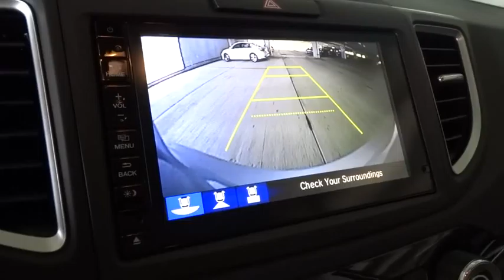2016 Honda CR-V Homestead, Miami, Kendall, Hialeah, South Dade, FL 54305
2016 Honda CR-V

Largo Honda
554 NE 1st Ave

Gets Great Gas Mileage: 33 MPG Hwy. Oh yeah!! Honda vehicles are known for being some of the most faithful cars on the road** Safety equipment includes: ABS, Traction control, Curtain airbags, Passenger Airbag, Front fog/driving lights...Other features include: Leather seats, Bluetooth, Power locks, Power windows, Heated seats... Largo Honda Home Delivery for Less!